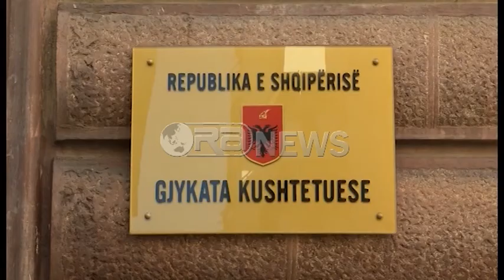Ora News - PS kundër Llallës: S’të takon të emërosh zëvendës kryeprokurorin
Të hënën pritet që nga mbledhja në prokurori të zgjidhet zëvendës Prokurori i Përgjithshëm dhe kjo procedurë për anëtarin socialist të komisionit për reformën në drejtësi, Ulsi Manja, është e paligjshme. Manja tha se sipas ligjit, i takon kryeprokurorit të ri që do të zgjidhet nga Këshilli i Lartë i Prokurorisë për ta zgjedhur zëvendësin e tij
Ulsi Manja: Nëse do të ndodhë ky veprim do të ishte një shkelje e rëndë e ligjit nga ana e Prokurorit të Përgjithshëm në detyrë pasi Kushtetuta dhe ligji për Prokurorinë ka përcaktuar mjaft qartë procedurën mënyrën dhe kush e zgjedh zëvendës prokurorin e përgjithshëm. Zv/ prokurori i Përgjithshëm zgjidhet nga prokurori i ri që do të zgjidhet.